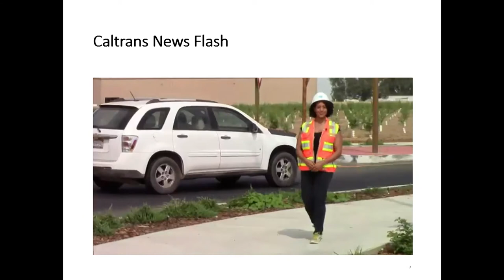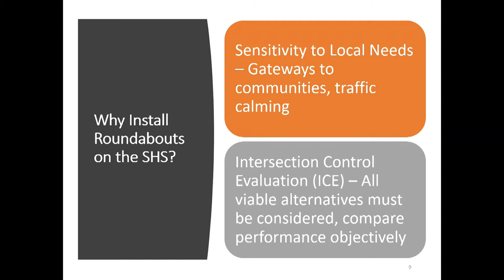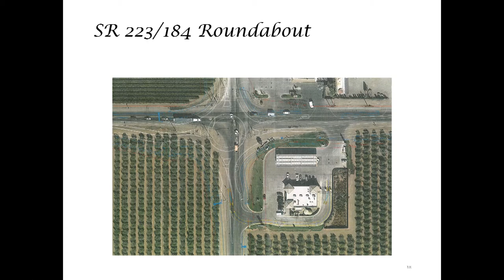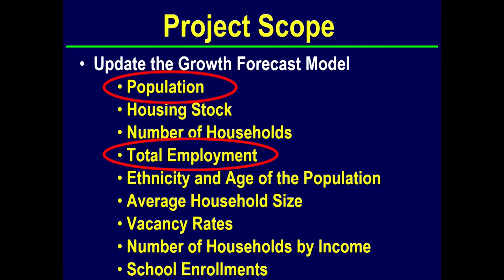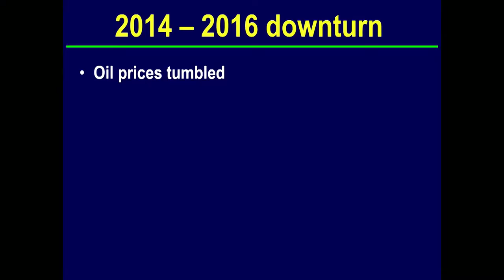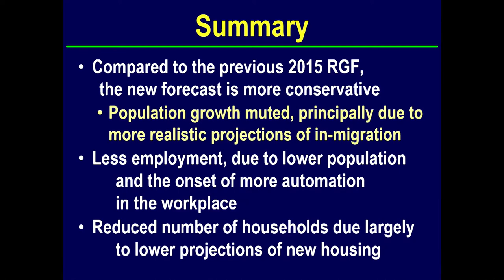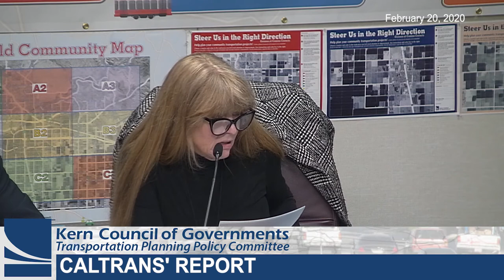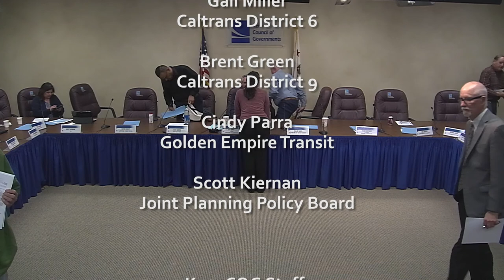Kern Council Of Governments (Kern COG) February 20, 2020